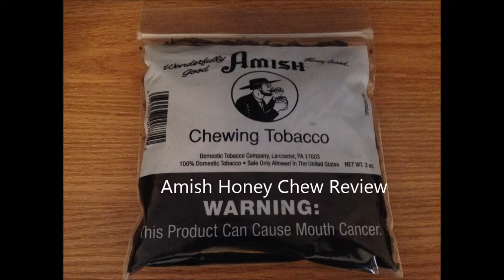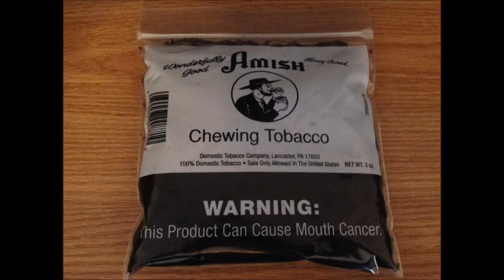Amish Honey Cured Chew Review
Review of Amish Honey Cured chewing tobacco.